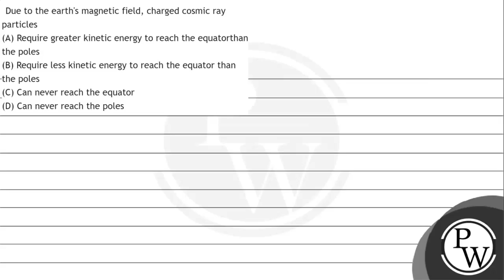Due to the earth's magnetic field, charged cosmic ray particles (A) Require greater kinetic ener...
Due to the earth's magnetic field, charged cosmic ray particles
(A) Require greater kinetic energy to reach the equatorthan the poles
(B) Require less kinetic energy to reach the equator than the poles
(D) Can never reach the poles